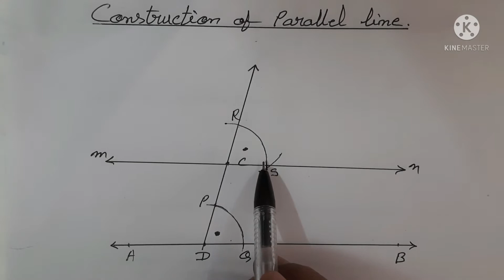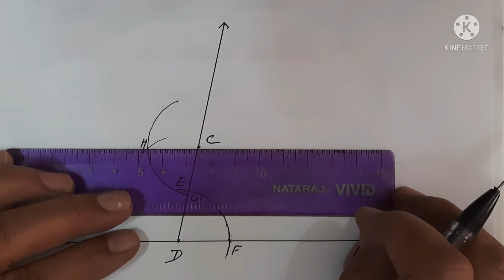Construction of Parallel lines, Quick Learning, Basic Maths by Meena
NCERT Maths
Quick Learning
Basic Concepts of Maths
Maths by Meena
Construction of Parallel lines
Parallel lines at given distance
Parallel lines by making equal alternate angles
Parallel lines by making equal corresponding Angles
Class Vll Maths